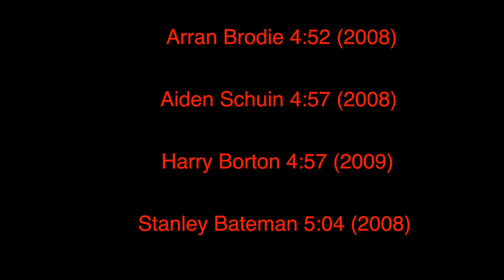WBHSDR 1500m Challenge Sept 2022 Year 9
Results
Lorenzo Ferguson 4:42 (2008)
Leo Wright 4:43 (2008)
Connor Smith 4:45 (2009)
Duke Cutts 4:55 (2009)
Arran Brodie 4:52 (2008)
Aiden Schuin 4:57 (2008)
Harry Borton 4:57 (2009)
Stanley Bateman 5:04 (2008)